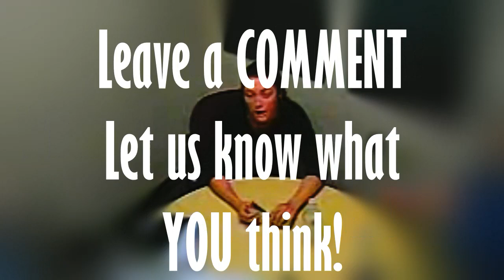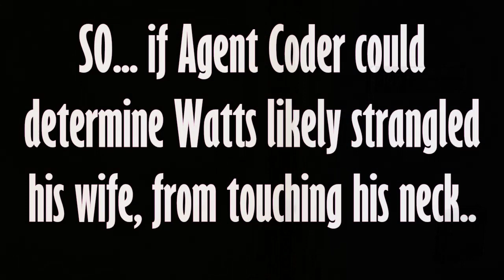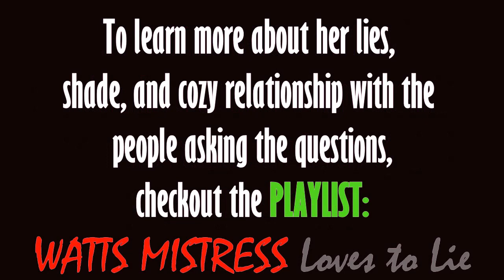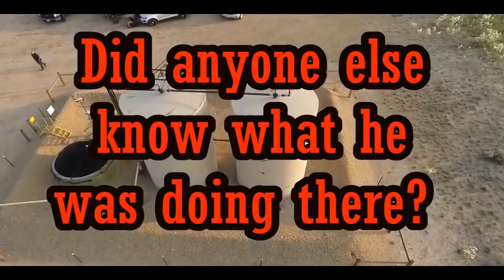Watts Mistress Shocking Hands|Tammy Lee Talks and Tells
The recently released secret video form the evidence locker helps to make sense of what we've been listening to for 3 when replaying the 8/16/2018 Interview between Chris Watts's former Mistress and C.B.I.years in the rInterview between Chris Watts's former Mistress and CBI A deeper look into the circumstances surrounding the Chris Watts murder case includes never-before-seen footage and new interviews with Tammy Lee, the agent with the Colorado Bureau of Investigation who elicited Watt's confession.s it All